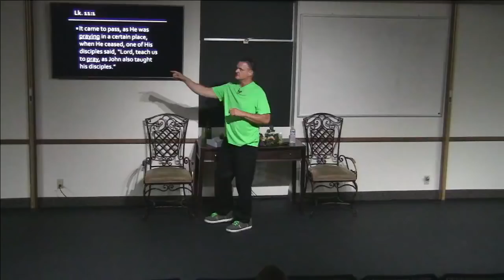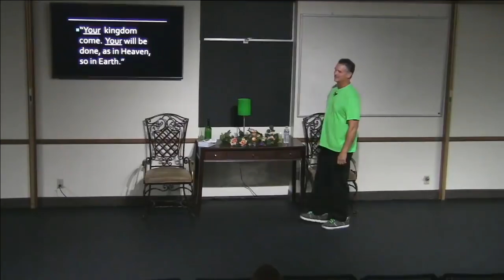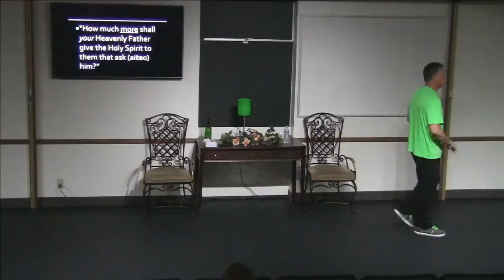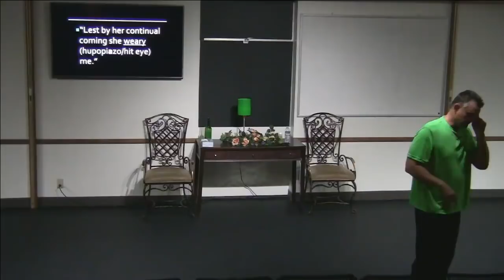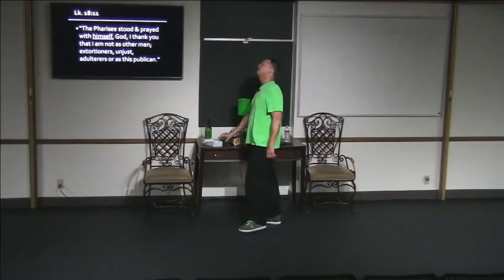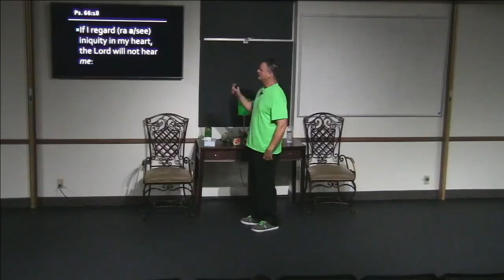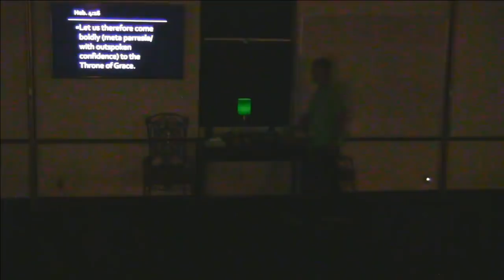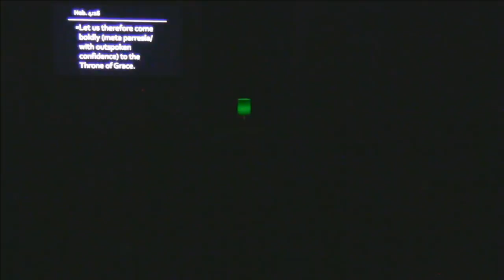Secrets to prayer 051217: You Must Keep Pressin' In! Prayer Blockers? Repent!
The House of Healing/Arizona Deliverance Center
3342 N. 15th Ave